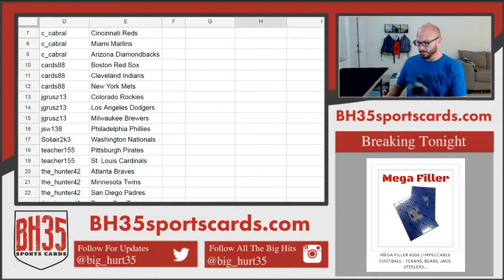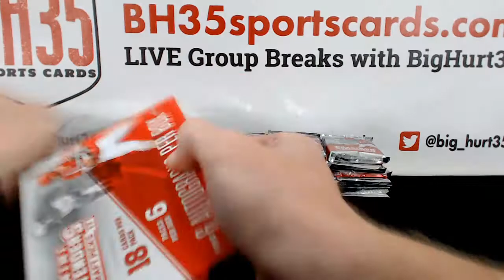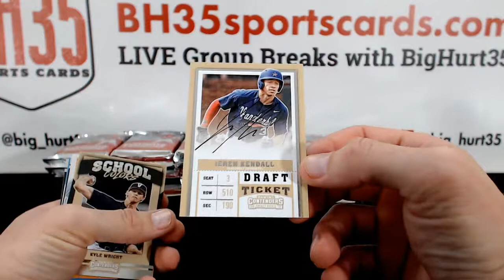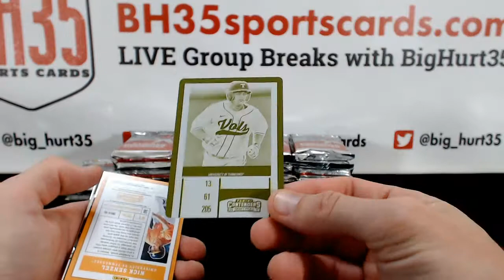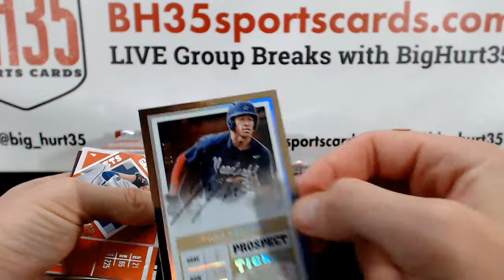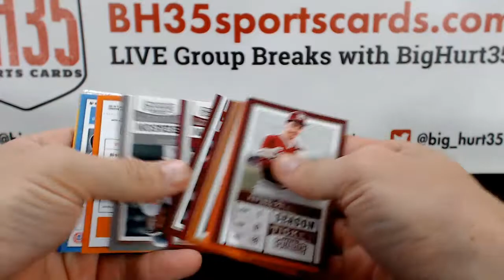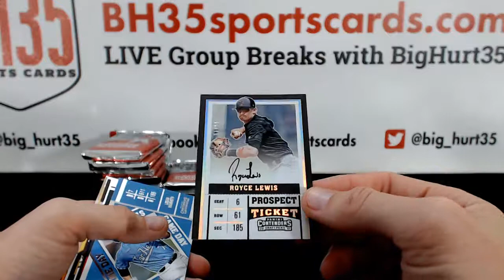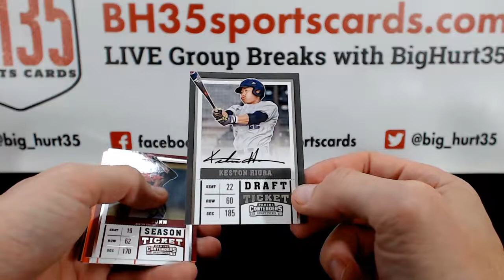2017 Panini Contenders Draft Picks Baseball | 6 Box Break #2 Pick Your Teams